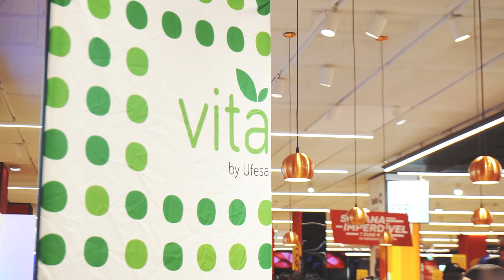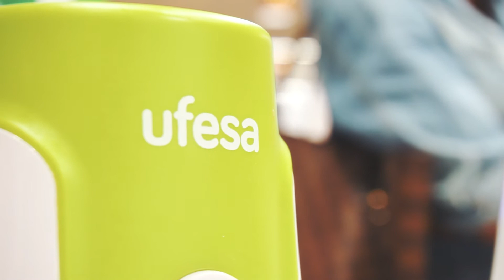Workshop VITA Ufesa com Vanessa Martins